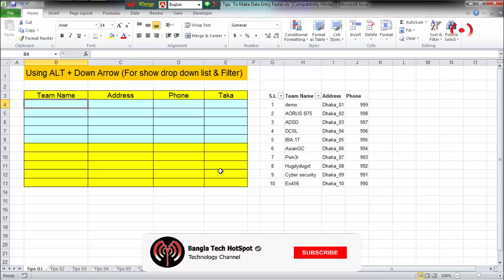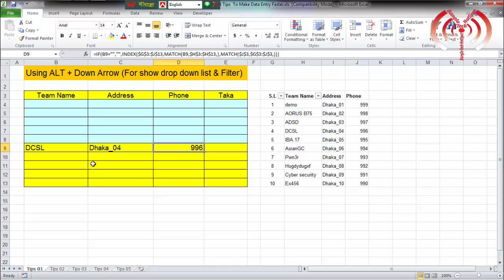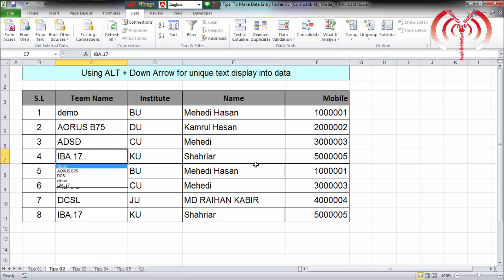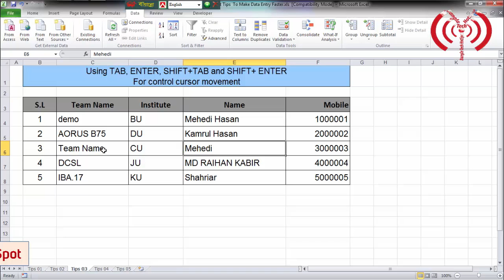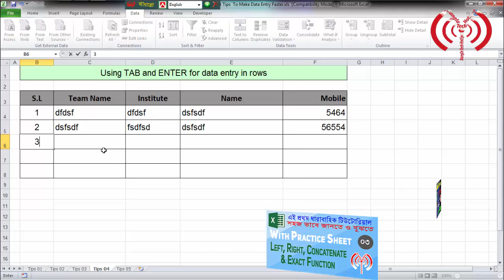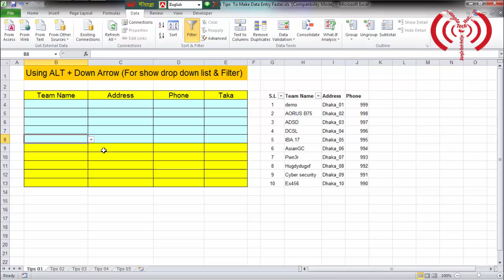Excel Tips and Tricks - Important 5 Shortcut Tips To Make Data Entry Faster | Bangla Excel Tutorial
Excel Tips and Tricks - Important 5 Shortcut Tips To Make Data Entry Faster. If you watch this video you will learn Important excel tips and tricks, how to make data entry faster, important 5 shortcut tips and how to increase data entry speed and others.

***Previous Tutorial Link Here***